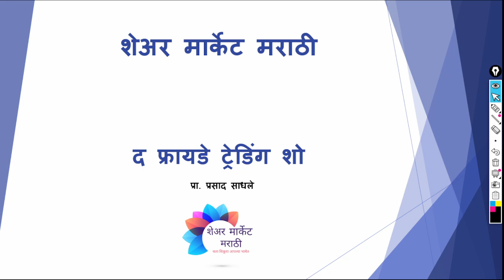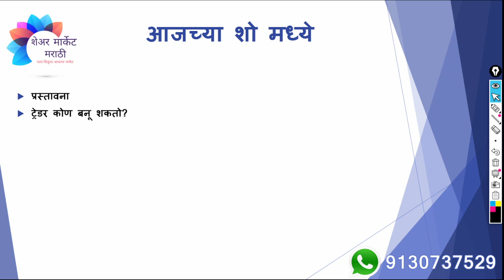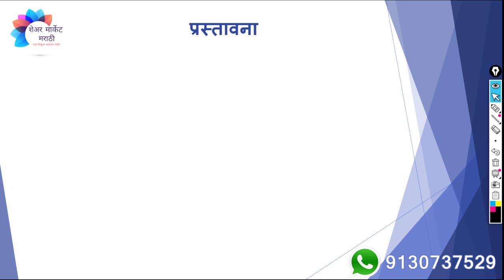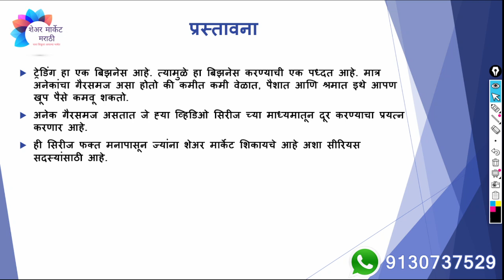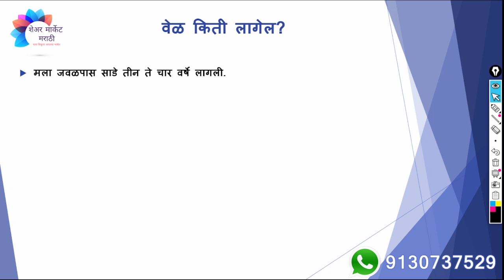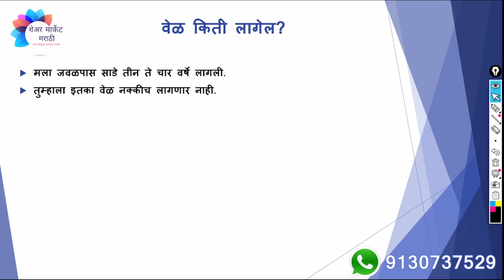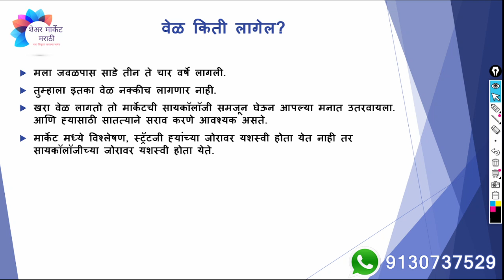मला ट्रेडर व्हायचंय ..! | भाग पहिला | द फ्रायडे ट्रेडिंग शो